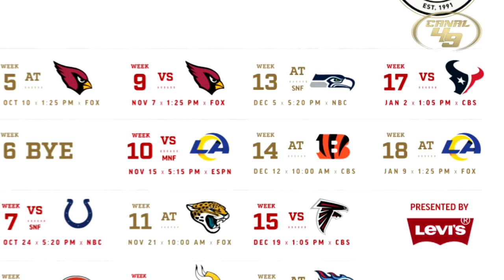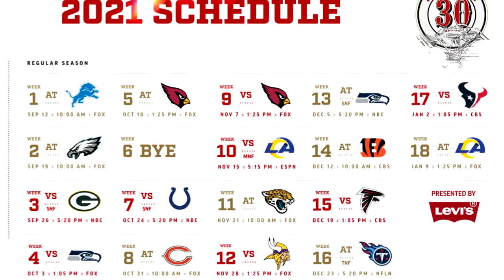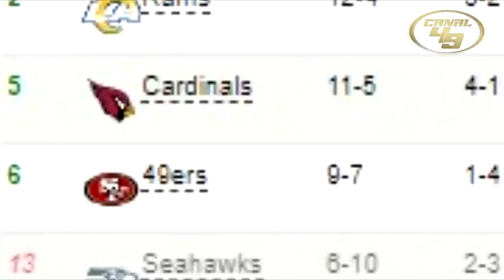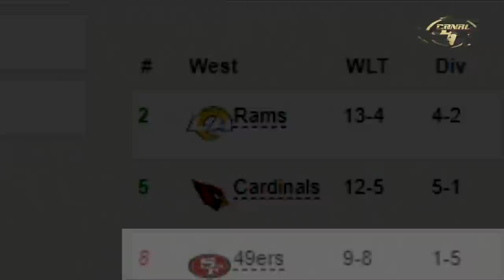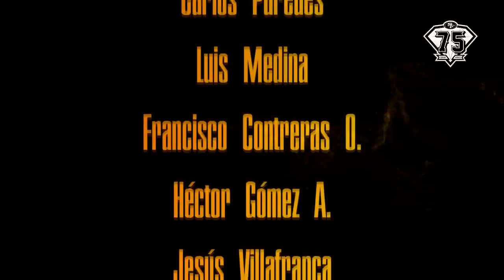TODO o NADA para los 49ERS | ¿PODEMOS LLEGAR A PLAYOFFS?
El último juego de temporada contra los Rams y a última oportunidad de conseguir el boleto a playoffs

GO NINERS!!!